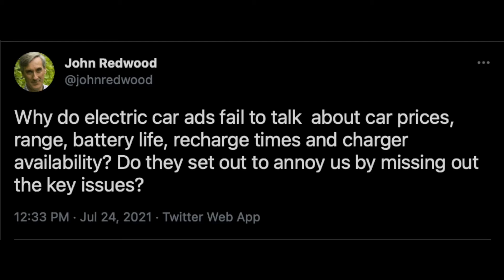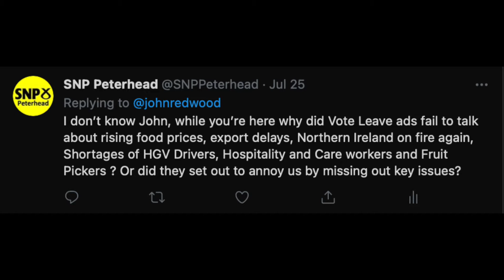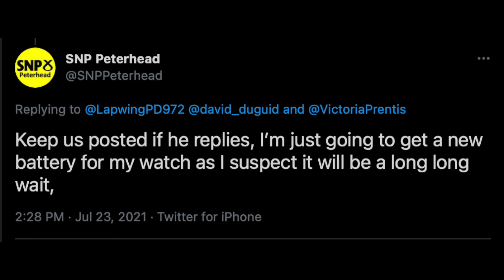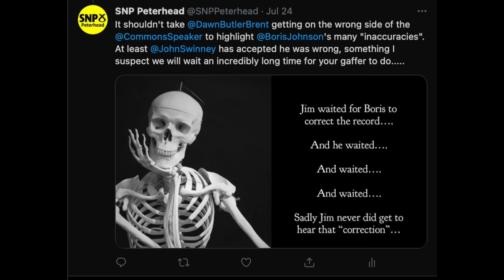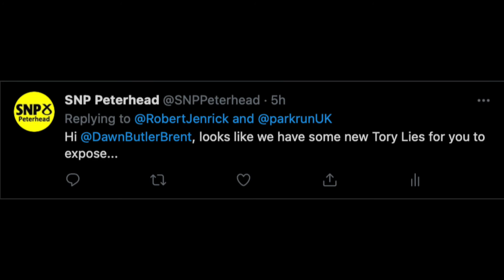DaviePHD's Twitter Twits Episode 8 - 28-07-21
Morning Indy fans,

In this episode of Twitter Twits we examine the Tories Relationship with the Truth. And discuss false advertising with Sir John Redwood MP.

DaviePHD.